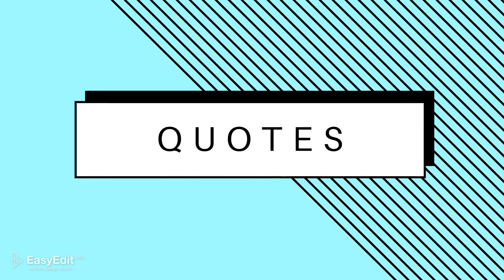▶BEAUTY YOUTUBE DESIGN PACK - AFTER EFFECTS PROJECT FILES - BROADCAST PACKAGES - FASHION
This After Effects template is a good chance for any vloggers to make their YouTube channel more stylish and beautiful. It can be used for a beauty vlogs, a digital marketing, a portfolio titles, an advertising in the internet or even a design of social networks. Impress everyone with our brand new template!